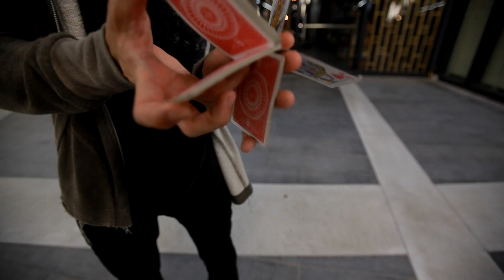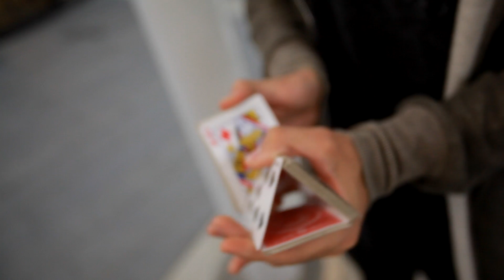Stolen Moments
cardistry.

credits: spencer clark, brendan conner, dimitri arleri, zach mueller, noel heath, liam levanon, dan and dave buck, alejandro cuso portela, the virts, d4i1, elliot slevin, ambrose.

camera: shay dotan and rotem hayun.